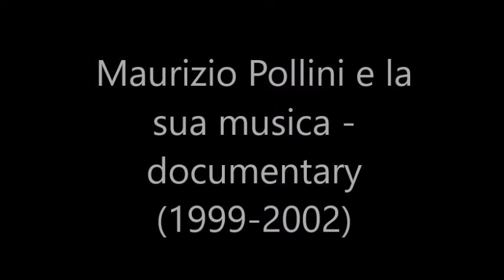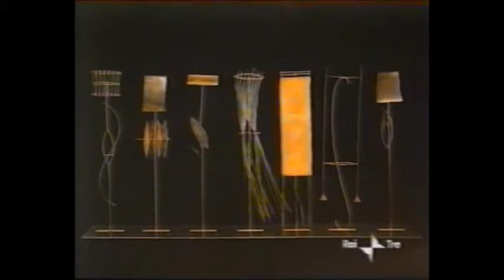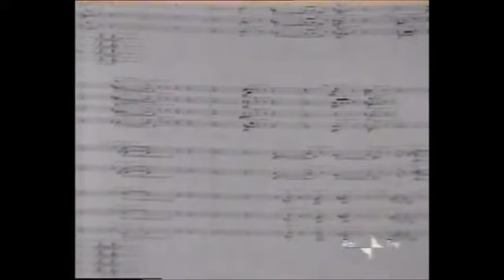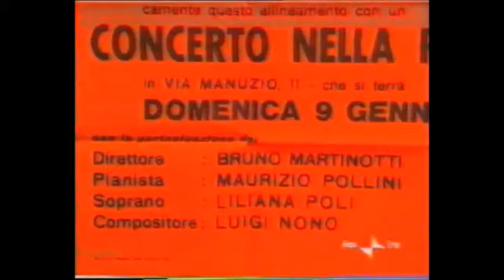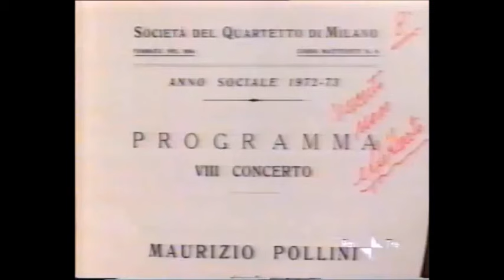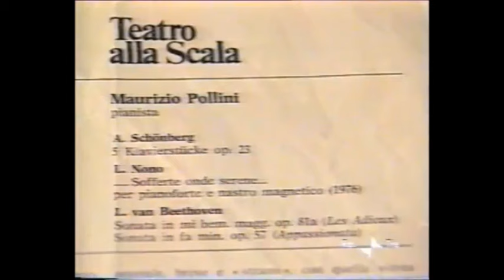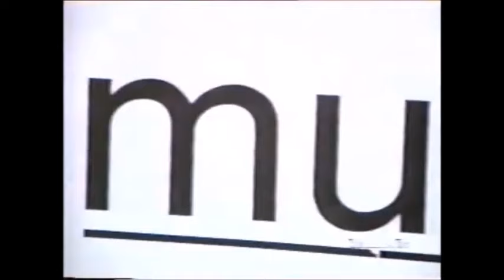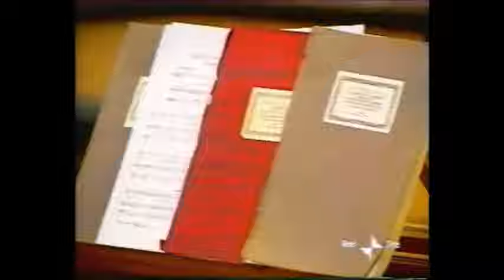Maurizio Pollini e la sua musica - documentary - 1999/2002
english subt asap
update: subt will be available soon, please understand I'm pretty busy

I'M VERY SORRY FOR THE LACK OF SUBT, I WILL TRY TO DO MY BEST TO TRANSLATE THE WHOLE THING AND EDIT THE VIDEO ACCORDINGLY ASAP